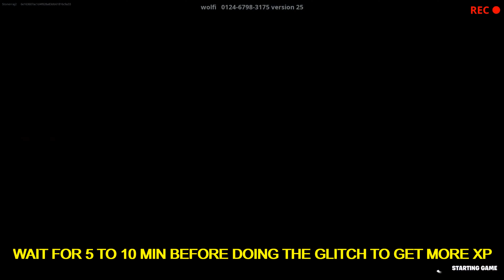Get up to 1,950,000 XP and Complete the Chapter 4 Battle pass!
Season 4 Chapter 4 XP Glitch
Unlock SPIDER GWEN

xp glitch,
9.6%
xp glitch fortnite
5.6%
xp glitch chapter 3
3.8%
xp glitch